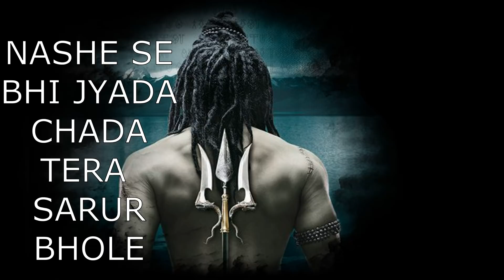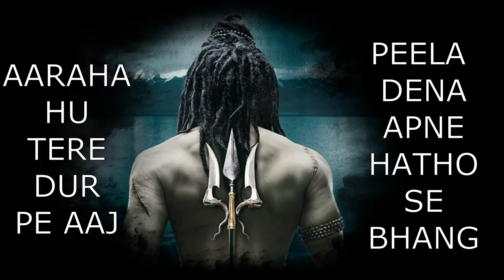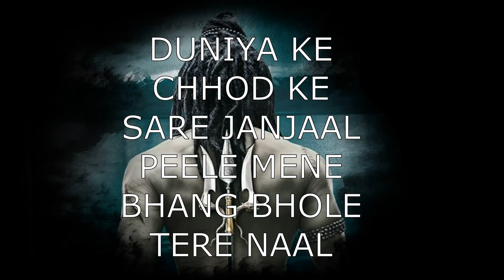Bam Bam Bhole 2018 Lyrics Videos Song Ft.Sukhmeet Singh ! Ishu ! Ryder ! Jeetu Jadeja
Musical Crew Presents

Singer :- Sukhmeet Singh
Rap :- Ishu , Ryder , Jeetu Jadeja
Lyrics :- Jeetu Jadeja , Ishu , Ryder

Special Song For Bholenath

keep support musical crew